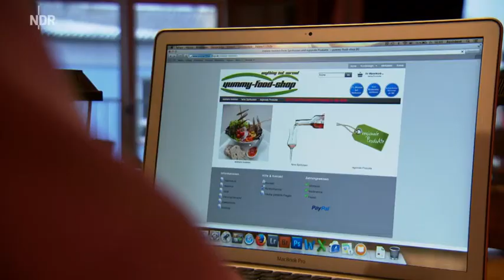Leibspeise: Heuschrecken und Mehlwürmer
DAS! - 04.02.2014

Stefan Krauß betreibt einen Internethandel mit Insekten, sein dreijähriger Sohn ist sein bester Kunde: Tibo liebt die fritierten Mehlwürmer und besonders die Schwarzkäfer-Larven.